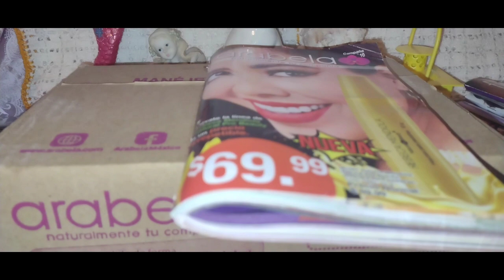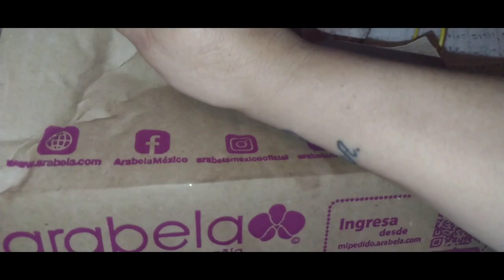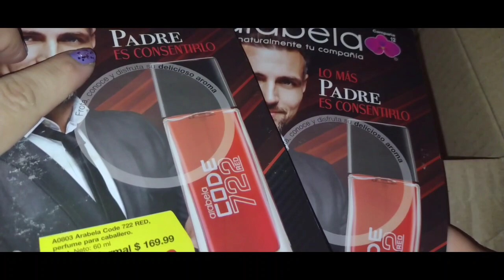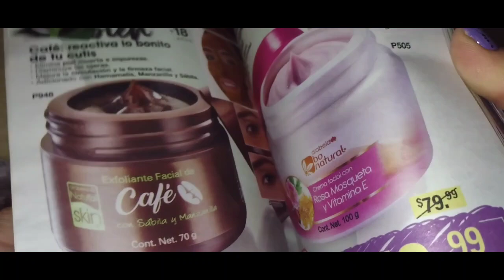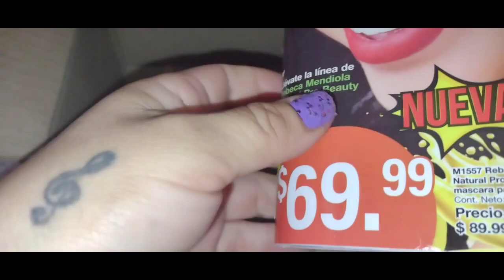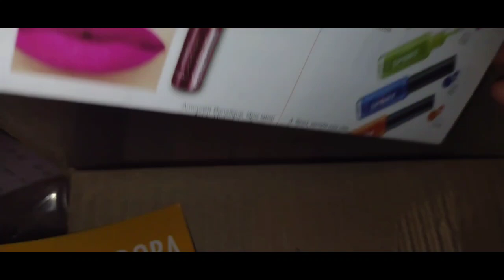Unboxing de Arabela c10/2022